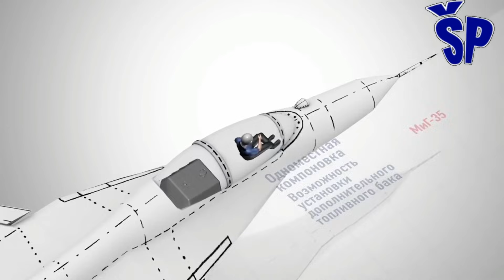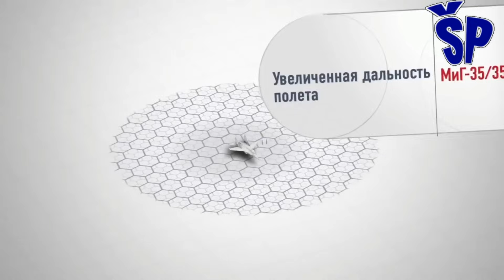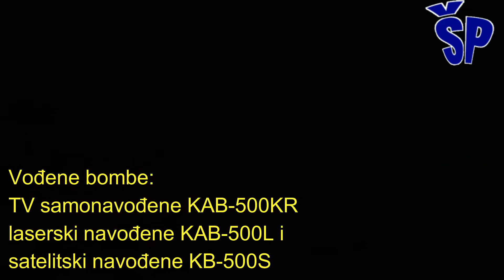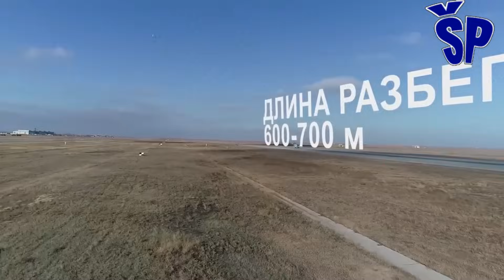MiG-35 protiv Su-75 Šahmat - MiG-35 VS Sukhoi Su-75 Checkmate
Da li MiG-35S ima perspektivu i da li će ga konkurentski Suhojev projekat LTS zauvek zapečatiti?
Pre nedelju dana ruska korporacija Rosteh je zvanično prezentovala jednomotorni stelt Suhoj u programu LTS ili laki taktčki avion na ruskom, a komercijalno nazvanog Šah-Mat.
Ovaj projekat samostalno razvija kompanija Suhoj, bez finansijskih sredstava ministarstva odbrane Rusije.
Prikazani model jednomotornog Suhoja pete generacije predstavlja funkcionalni model koji će se koristiti kao opitno eksperimentalni primerak.
Ovaj primerak će se koristiti kao opitni prototip za statička ispitivanja i još ne poseduje ugrađeni motor.
Budući Suhojev projekat će nositi službenu oznaku Su-75 kada za pet do šest godina bude završen i usvojen u naoružanje prvo u Ruskim Vazdušno-Kosmičkim snagama, a onda i za izvoz.
Navodno po ruskim izvorima za ovaj avion su uveliko izrazile interesovanje zemlje jugoistočne Azije, Bliskog istoka i Severne Afrike, pa je planirana proizvodnja od 300 primeraka Suhoja Su-75.
Does the MiG-35S have a perspective and will Sukhoi's competitive LTS project seal it forever?
A week ago, the Russian corporation Rostech officially presented a single-engine stealth Sukhoi in the LTS program or a light tactical aircraft in Russian, commercially called Shah-Mat.
This project is being independently developed by the company Sukhoi, without financial resources from the Ministry of Defense of Russia.
The presented model of the fifth generation single - engine Sukhoi is a functional model that will be used as an experimental sample.
This specimen will be used as a prototype for static testing and does not yet have a built-in engine.
The future Sukhoi project will bear the official designation Su-75 when it is completed and adopted in five to six years, first in the Russian Air and Space Forces, and then for export.
Allegedly, according to Russian sources, the countries of Southeast Asia, the Middle East and North Africa have expressed great interest in this aircraft, so the production of 300 Sukhoi Su-75s is planned.